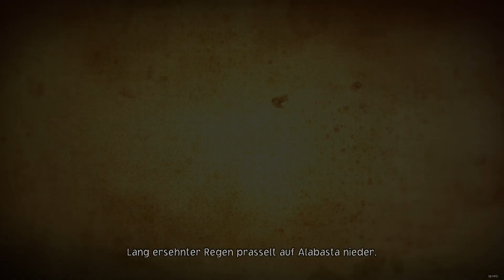Kampf gegen Crocodile - One Piece Odyssey #37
Eintauchen in 25 Jahre One Piece Geschichte in einem neuen RPG von Bandai Namco.